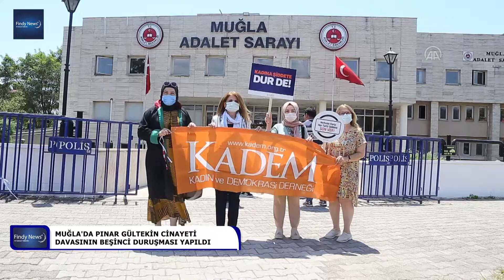Muğla’da Pınar Gültekin cinayeti davasının beşinci duruşması yapıldı